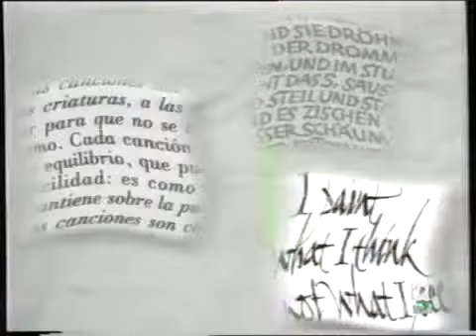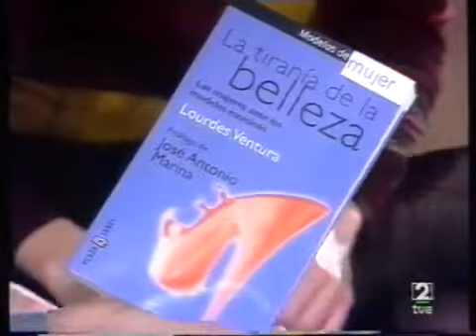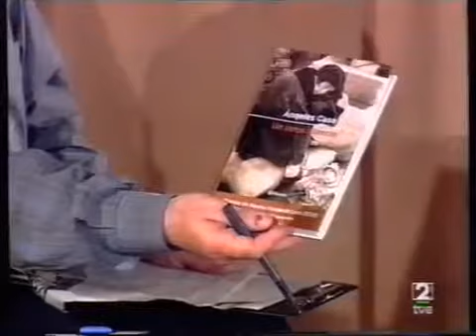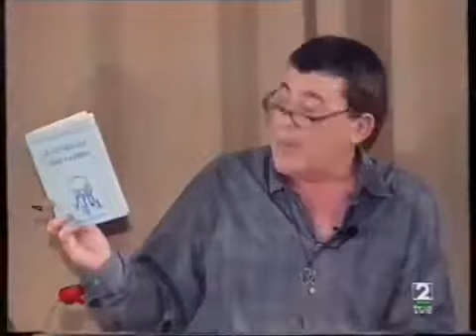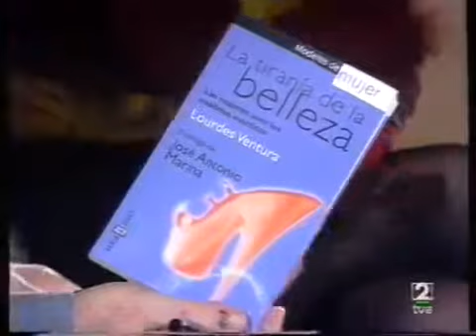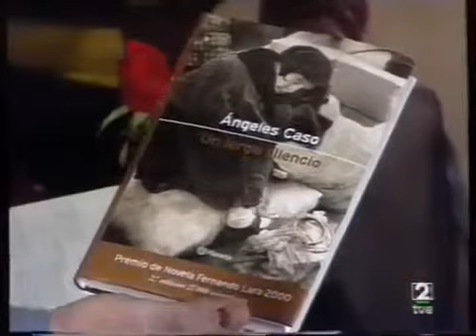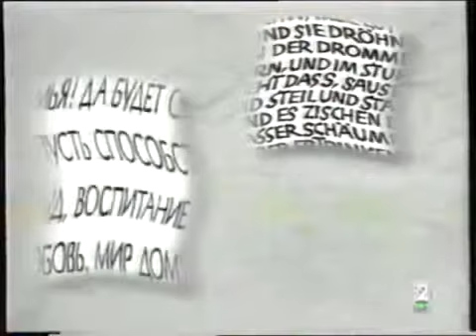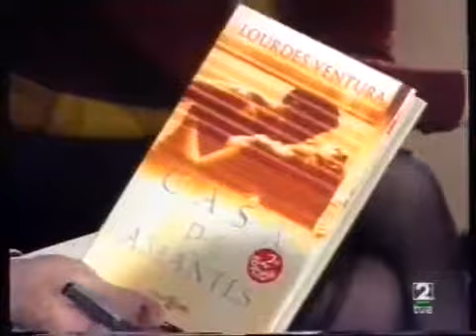Gao Xingjian en Negro sobre Blanco (II)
Gao Xingjian en Negro sobre blanco. Primera parte. Año 2001.

Gao Xingjian en Negro sobre Blanco. Segunda parte. Año 2001.

Tous les jours, à 18h50 (heure de Paris), Patrick Simonin reçoit les personnalités qui font l'actualité sur TV5MONDE. Retrouvez toutes les émissions sur

Gao Xingjiang conversera sur sa vision de l'art cinématographique en présence de Nathalie Bittinger. Cette agrégée de littérature, maître de conférences en cinéma, passionnée de littératu.